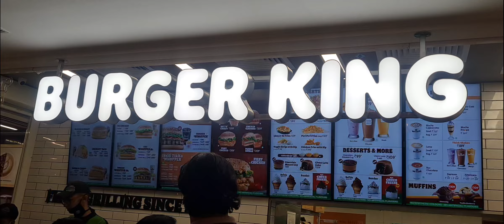मोक्का काॅफी का बदल दिया हमने नाम।। मोचा काॅफी पीकर आए।। Funny Talks।।